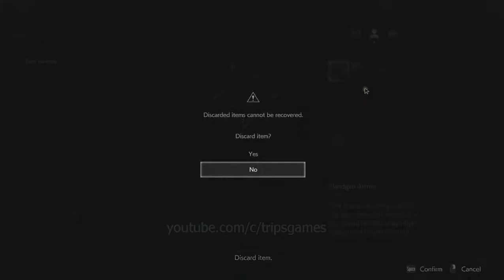LEON Scenario A Part 12 [Resident Evil 2 Remake] Walkthrough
Leon and Ada head for a sewer tunnel to chase Annette Birkin who creates the G-virus, but Leon got hit by gunfire as he tries to protect Ada.